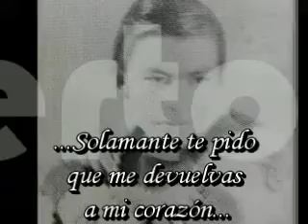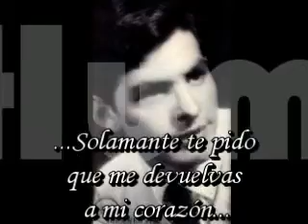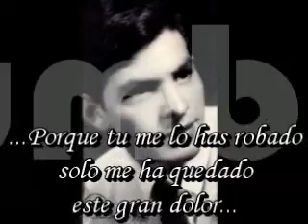GRANDES SOLISTAS DE LA MÚSICA POPULAR BOLIVIANA. Humberto Castillo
GRANDES SOLISTAS DE LA MÚSICA POPULAR BOLIVIANA (Décadas sesentas y setentas).

HUMBERTO CASTILLO en "Devuelveme el Corazón" 1965

En la segunda mitad de la década de los sesenta HUMBERTO CASTILLO se constituyó como uno de los primeros artistas vinculados directamente al movimiento de la Nueva Ola.

Paceño de nacimiento, sorprendió a todo su entorno desde muy jovén con su afinada voz, y logró cierta fama a la temprana edad de diesisiete años
en Radio Cultura de Cochabamba. Mas adelante pasaría a formar parte del staff de el Programa "Show de los Sabados" de Radio Mendez -conducido por el carismático mago Micky Jimenez-, oportunidad con la que consiguió grabar para el sello Tropical de Discos Méndez su primer Ep a mediados del año 1963, con las canciones: "Canta el corazón" y "Decí porque no querés".

En 1965 finalmente HUMBERTO CASTILLO logró consolidarse como un solista de talla internacional logrando grabar para el sello Exito de discolandia varios singles, cuyo exito de ventas lo convertía en uno de los solistas más famosos del medio. Fama instantánea que le serviría para representar a los artistas nacionales, siendo promovido como "telonero" de varios artistas internacionales que visitaban el País en 1965.

Una de las anécdotas más recordadas es la oportunidad que tuvo de compartir escenario junto al conocidísimo artista argentino PALITO ORTEGA, en el recital que éste brindó en el terreno del antiguo Coliseo Cerrado Julio Borelli en la calle México la ciudad de La Paz; evento en él que Humberto Castillo demostró todas sus capacidades de cantante y en cierta forma superó en simpatía al otrora nuevaolero Argentino, motivo por el cual Palito Ortega .-obligado por el publico- tuvo que invitarlo al escenario y no solamente interpretaron canciones juntos sino Humberto Castillo tuvo la oportunidad de ser acompañado por la orquesta del famoso maestro Oscar Toscano, privilegio que nunca más tuvo un artista nacional.

Luego de esa experiencia Humberto Castillo seria invitado a la capital Argentina para hacer una gira que tristemente nunca llegó a consolidarse con la expectativa que fue difundida. El mismo año llegaba a la ciudad de La Paz el artista mexicano-venezolano ENRIQUE GUZMÁN, uno de los precursores de la Nueva Ola en el idioma castellano, el recital se llevaría a cabo en el Cine Teatro Monje Campero del Prado de la ciudad de La Paz, en aquella oportunidad HUMBERTO CASTILLO y LOS BONNY BOYS HOTS fueron los teloneros del evento, logrando ponerse a nivel del excelente artista extranjero, quien ademas invitó a Humberto Castillo para ser promovido con grabaciones en el sello internacional CBS, lastimosamente este hecho tampoco se concretó..

En esta oportunidad compartiremos con nuestros seguidores un extracto del tercer Ep "NUEVA OLA 2" (DED-034) que HUMBERTO CASTILLO grabó para el sello Exito de Discolandia en la segunda mitad de 1965. La canción en ritmo twst: "Devuelveme mi corazón", - original de Miguelito Miguel- fue en su momento uno de los hits más sonados en radios y televisión boliviana. La grabación de este disco se realizó con el acompañamiento de la orquesta del chileno Luis Alberto Martinez. Una pieza colosal de la ilustre trayectoria de HUMBERTO CASTILLO

Julio Cesar Moya
Años Luz "Tributo al Rock Boliviano"